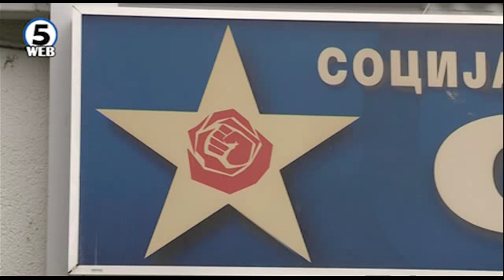Ставрески: Нема да поминат сценаријата на СДСМ за економска криза